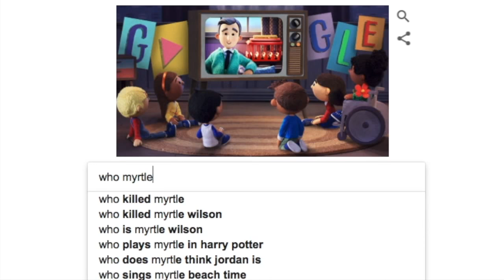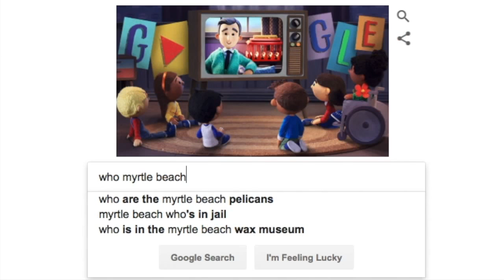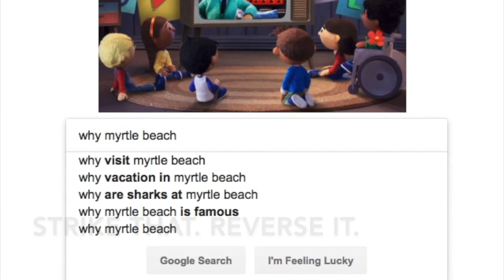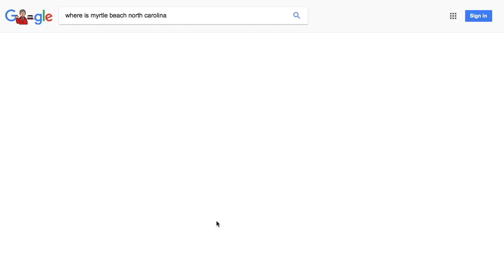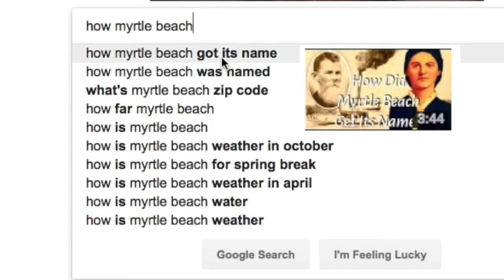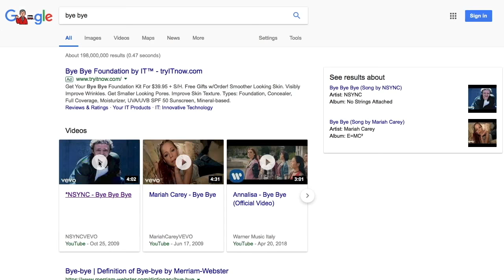Let's Google Myrtle Beach | Vlog